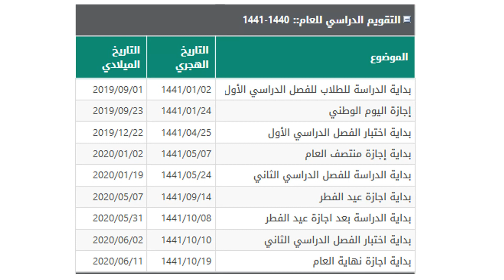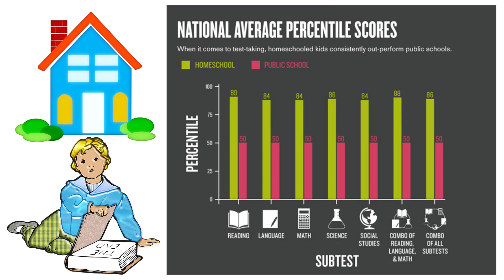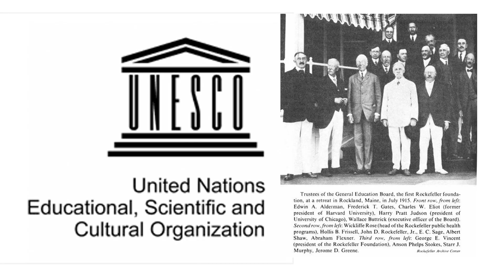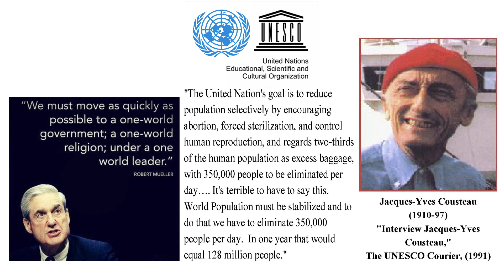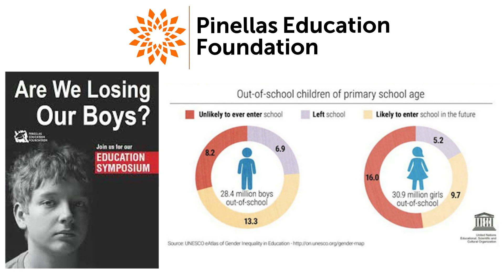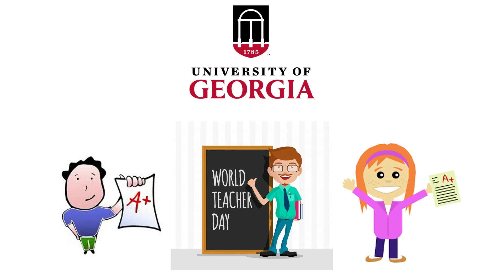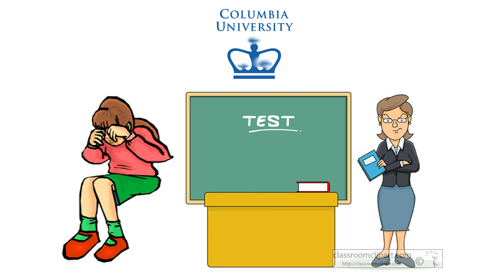اكبر و اخر ما حصل مع وزارة التعليم في السعودية بعد العودة الى المدارس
التعليم في السعودية عرض التقويم الدراسي بتقويمنا هجري 1441 الموافق 2019 غريغوري، بعد تعديلات وزارة التعليم في السعودية والجدول الزمني مع مواعيد تاريخ الاختبارات والإجازات الرسمية بالمملكة.مدارس المملكة استلمت كتب درسية الا ان هناك مدرسة زاد كمية كتبها لتكون في زبالة، وقد صدر رد من وزارة التعليم عن التصرف الذي ظهر في فيديو متداول لمجموعة كتب دراسية جديدة لمستويات تعليمية مختلفة وهي مجمعة وملقاة في حاوية. كما كشفت وزارة التعليم عن أن إدارات التعليم في مناطق ومحافظات المملكة بدأت في استقبال الطبعة الأولى من الكتب الدراسية للفصل الدراسي الثاني، طلاب السعودية سيكونون جاهزين في استلام كل الكتب الدراسية الخاصة في الترم الدراسي الثاني في الوقت المناسب. التعليم في السعودية بين الماضي والحاضر ان قبل كان تعليم النشأة و اطفال المجتمع ينفع اقتصاد الوطن، طلاب السعودية في المدارس الوطن الان لا يحصلون على اقل طموح لهم وهو الحصول على وظيفة شاغرة؛ بطالة السعوديين مرتبطة في التعليم النظامي ونسبة البطالة تحتاج الى تقليل اكثر. المدرسة في السعودية حتى كثر تسجيل طلاب الفصول في المدارس على انحاء الوطن، و زاد زحام طلابي في الفصول في المنطقة الشرقية و طالب عدد من أولياء أمور الطلاب والطالبات حتى في منطقة عسير الى إيجاد حل. التعليم في السعودية 2030 يسير في منهج بناء مدارس و مجمعات تعليمية، و ايضاً قرار إسناد تدريس صفوف الطفولة المبكرة للمعلمات؛ فكان قرار دمج صفوف طلاب المدارس و زيادة عدد الطلاب في الفصل احد القرارات في تمكين المرأة. اختلاط المدارس في السعودية كان ردة_فعل من التعليم و غير مشاعر بعض الناس وخاصة طلاب المدارس الابتدائية، المدارس في السعودية كما وضحت وزارة التعليم انها تسير على خطة عشرية لتكون مدارس مختلطه في السعوديه للابتدائي؛ نظام التعليم في السعودية يسير وفق ظوابط تهم مصالح منظومة اليونسكو احد اذرع الامم المتحدة. المدرسين والمدرسات اجري عليهم اختبار يوضح مدى فهم الطلاب في تواجدهم بالمدارس الغربية، جامعة ستانفورد الامريكية اجرت دراسة في عام 2006 من معهد هوفر عن الاختلاف كبير بين المعلمين الذكور و الاناث على اداء الطلبه في الاختبارات وحتى المشاركة؛ وبالذات على مراحل الابتدائي والتي كانت على اكثر من 25 الف طالب و طالبة. جامعة جورجيا في تبليسي ايضاً عرضت دراسة اجريت في عام 2013 عن الاختلافات بين الجنسين في التحصيل الدراسي، فإن الدراسة اثبتت ان المعلمات قد تتغير في تقييم اداء الطلاب الذكور، حيث ان الدراسة وضحت ان المعلمات قد يركزن على المهارات الاجتماعية والعاطفية و ليس الاداء الاكاديمي. جامعة كولومبيا نيويورك دعمت الدراسات اكثر في دراسة بعام 2009 اثبتت ان المعلمات مع الطالبات قد تصعب بعض المواد العلمية مثل الرياضيات، فإن التحصيل الاكاديمي يكون اصعب عند الطالبات مع المعلمات و احتمالية تدني درجات الطالبات تكون اكبر! مناهج التعليم في السعودية في تحسن مستمر و خاصة اداء و سهولة وصول المعلومة، طلاب المدارس السعودية يحتاجون الى التركيز على التعليم المنزلي؛ تنمر في المدرسه في السعوديه لا يتوقف و حتى على نطاق مدارس دول العالم! التعليم المنزلي في السعودية هو الحل لبناء اجيال تحب التعليم ووزارة التعليم تدعمة بالتسجيل في نظام نور مع موعد العودة_للدراسة في المدرسة.